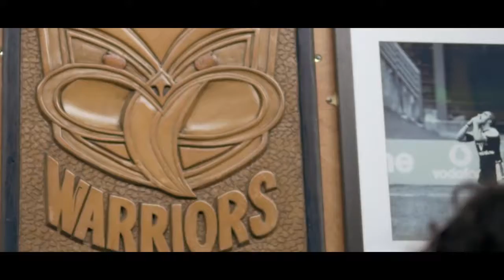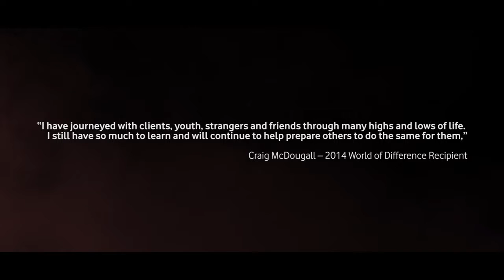Made by Get | Vodafone - World of Difference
The World of Difference Programme launched in November 2002. The Vodafone NZ Foundation finds passionate people who want to make a difference in the community.

Made by Get for Vodafone